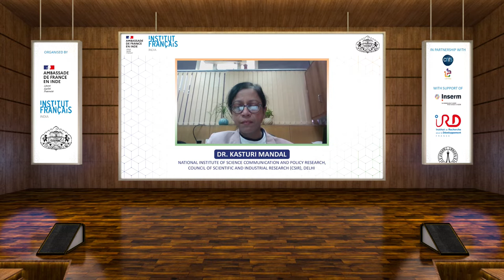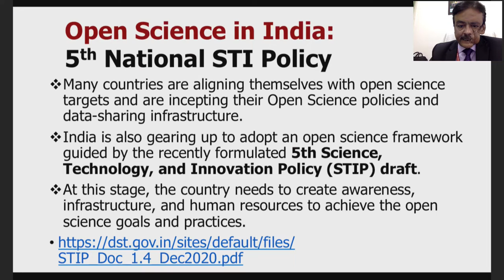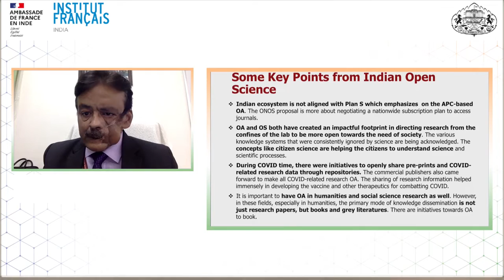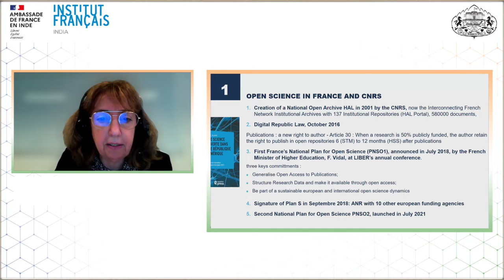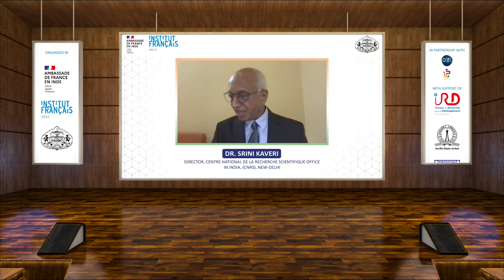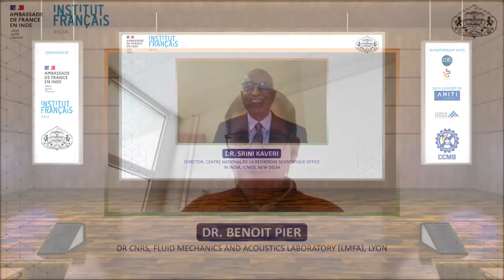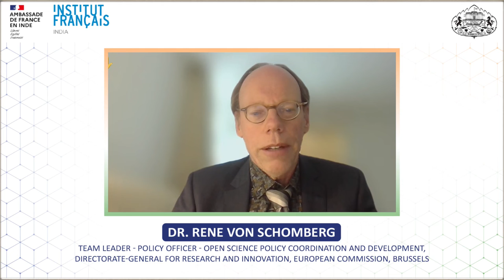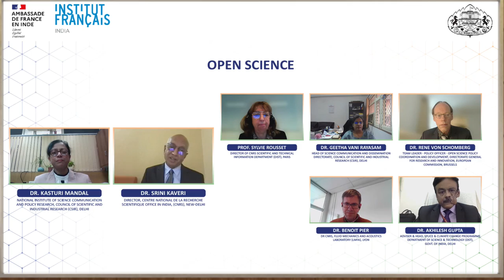Knowledge Summit 3 - Panel Discussion “Open science”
The Knowledge Summit is a bilateral forum dedicated to scientific and academic cooperation between France and India. The third edition from 24th to 26th November 2021 was focused on research and scientific activities. The main objective was to promote the tools and methods for better structuring of our cooperation, and its alignment to the current reforms. An opportunity for our respective countries to underline the success of our scientific collaboration, to draw some new leads of joint research work and also to discuss and exchange ideas on global challenges that had to be tackled.

Open science now occupies an important place in national scientific strategies. It is strongly highlighted in the new Indian Science Technology and Innovation Policy STIP2020, on a model similar to that of the European Union. In France, the National Plan for Open Science aims to generalize open science practices, to share and have open access to research data, and to promote source codes produced by research. With regard to the respective strategies of the two countries, this Round Table attempts to identify the first possible axis of collaboration.